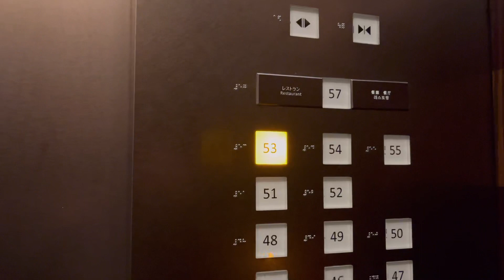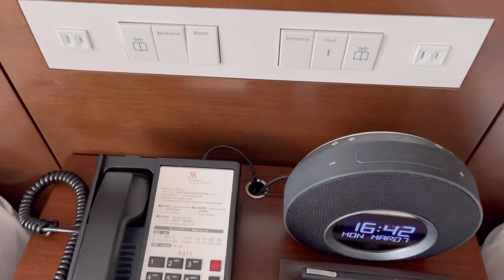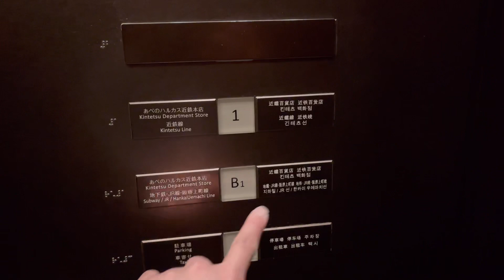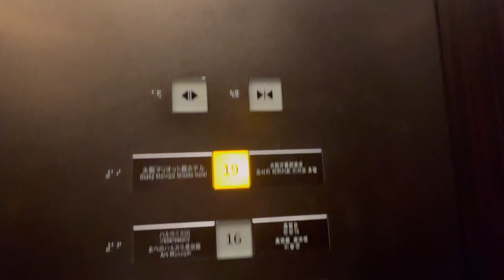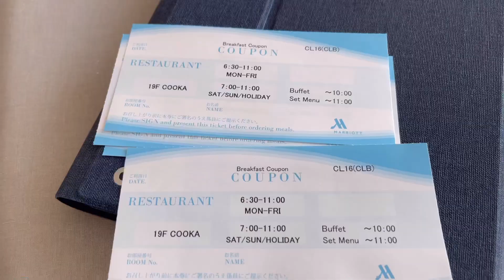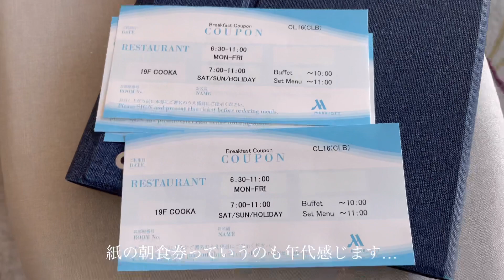大阪マリオット都ホテルに泊まってみての正直な感想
大阪マリオット都ホテル初めての宿泊レビューです。
ポイント利用で宿泊してきました。
この動画では初めて泊まってみての正直な感想です。
辛口動画になっておりますが、あくまで個人としての感想でございます。

2022/3/7撮影

皆さんの参考になれば嬉しいです。

おすすめ動画⬇️⬇️

JWマリオット奈良エグゼクティブスイートに子連れ宿泊！ホテル総出のサプライズ！

W大阪マーベラススイート無料宿泊記！バー、朝食、プール、ジム徹底紹介

新規リニューアルオープンフロアに破格で泊まる@シェラトングランデ東京ベイホテル✨

0:00 大阪マリオット都ホテル
1:00 第一印象
3:50 opening
4:12 ルームツアー
8:39 クラブラウンジ
10:22 部屋の感想
11:39 眺望について
12:19 アクセス
13:41 客室備品について
14:57 朝食
16:07 総評